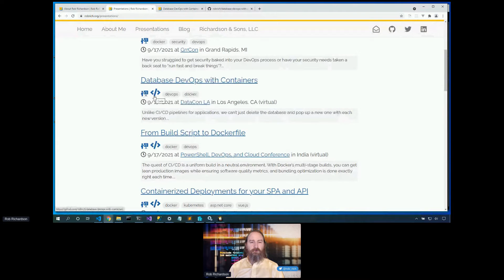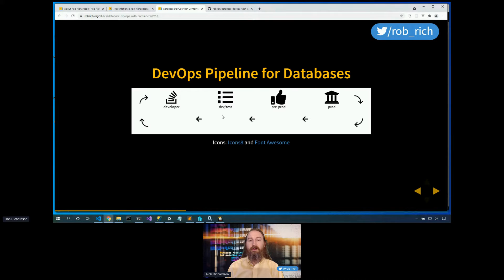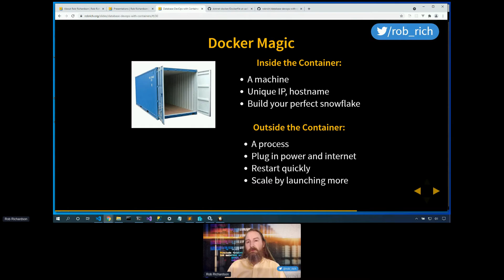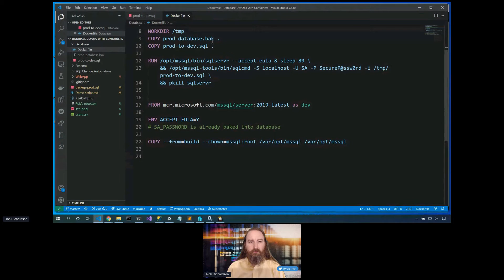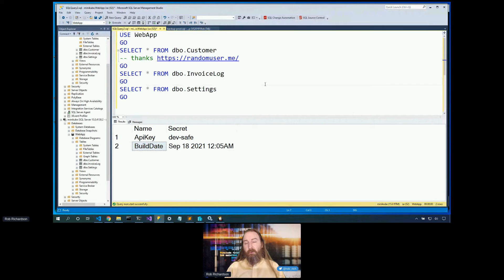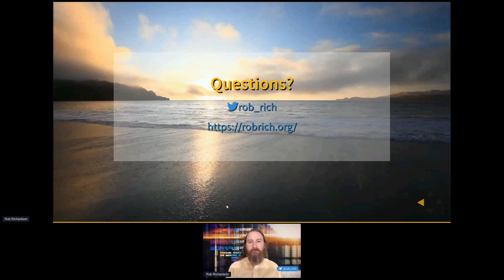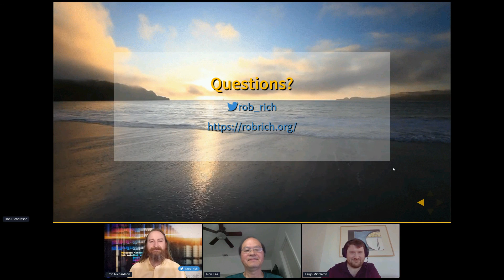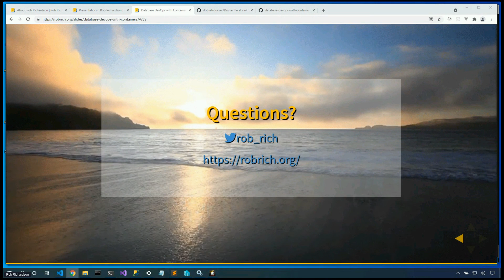Data Con LA 2021 - Database DevOps with Containers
Rob Richardson, Cyral, Developer Advocate
This talk focuses on getting production data to non-production environments safely. We use containers to deliver the data easily without the need for DBMS install shenanigans.